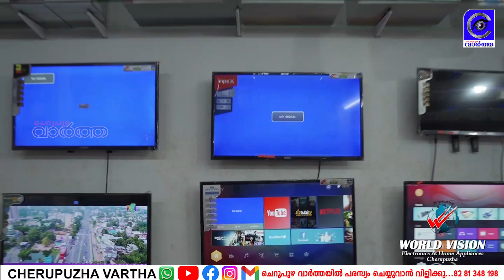മുതുവം തുളസീവനം മഹാവിഷ്ണു ക്ഷേത്രത്തിലെ പ്രതിഷ്ഠാദിന മഹോൽസവം നാളെ.